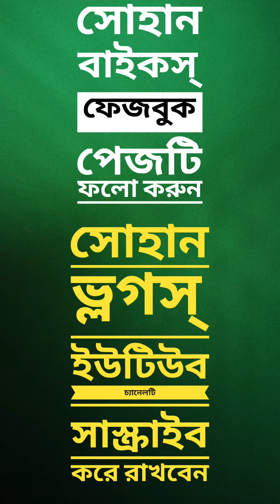সোহান বাইকস্ এর নতুন বাইকে চলছে সুপার ধামাকা 🏍️😍😊 // 01886086795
ঠীকাণাঃ ৭৭ নং ডি আই টি রোড, মৌচাক মোড় , ঢাকা-১২১৭ ।।
পুরাতন বাইকের জন্য নিচের নম্বরে কল করুন
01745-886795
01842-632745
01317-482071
নতুন বাইকের জন্য কল করুন